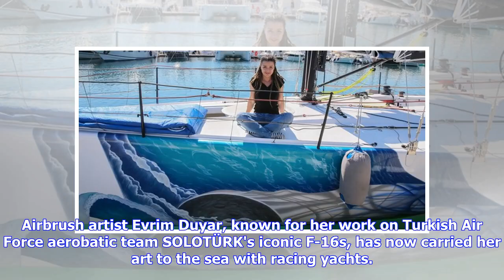Breaking News | After fighter jets, sails become Duyar's latest canvas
Airbrush artist Evrim Duyar, known for her work on Turkish Air Force aerobatic team SOLOTÜRK's iconic F-16s, has now carried her art to the sea with racing yachts. A business management graduate, Duyar found her calling with airbrush when looking at pictures of painted motorcycles on the internet. She quit her high-paying job and rented a workshop in an industrial area, where she has worked since on everything from cars and motorbikes to trucks. The dreadlocked artist, however, rose to prominenc...